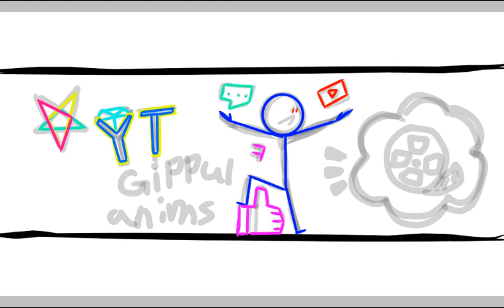Gippul anims님 배너 그리기!♥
노래-for you (BTS)